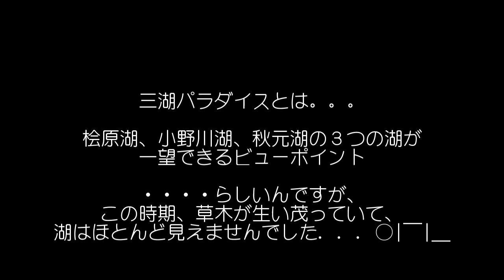Toshiちゃんカトちゃん珍道中 裏磐梯編その5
挿入した曲は以前アップしたカバー曲です。